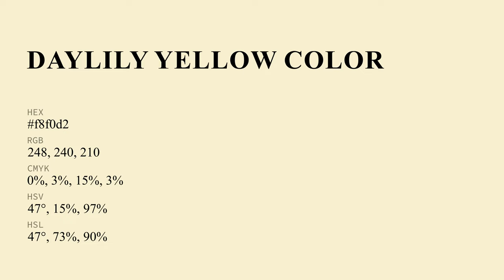Daylily Yellow color f8f0d2 hex Cool Yellow color f8f0d2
What color is Daylily Yellow ? f8f0d2 hex, Cool Yellow color f8f0d2

Hex f8f0d2 Color Code is also known as Daylily Yellow color